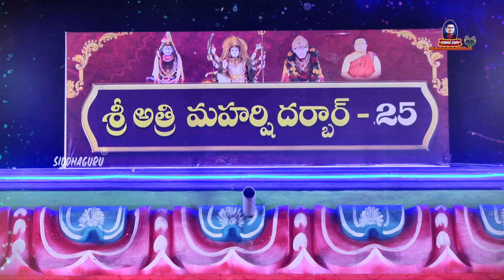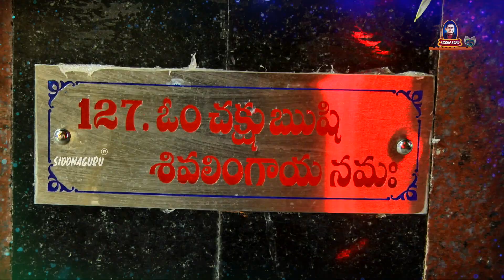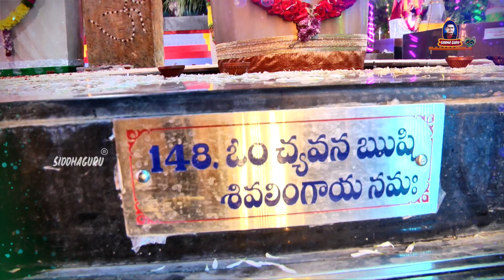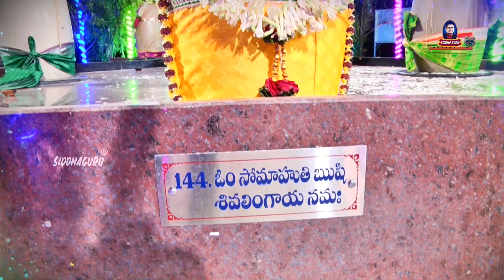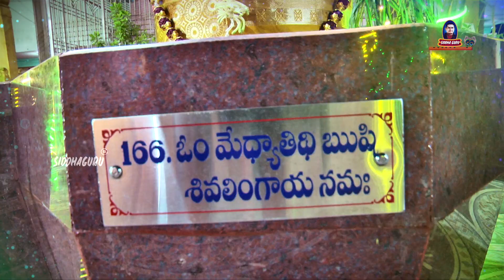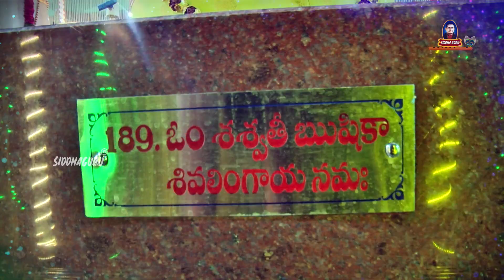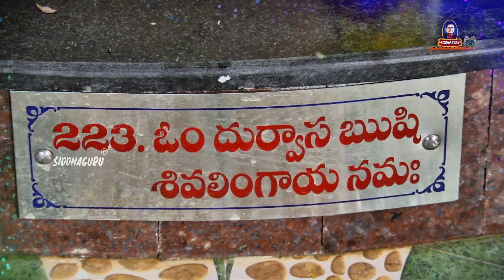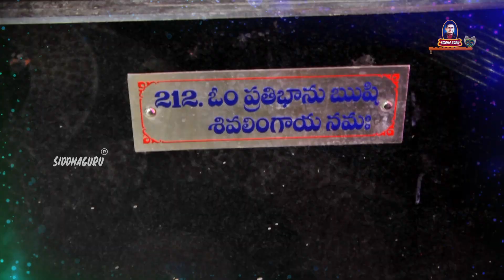Rushi linga pratishtapanam | 2021 Veda Rishi Linga Pratishta Ragamalika song | Siddhaguru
Siddhaguru Sri Ramanananda Maharshi consecrated 116 Shiva Lingas on the names of Veda Rishis.
This video shows each Shiva lingas with names in Jamadagni sannidhanam, Bhrugu sannidhanam, Kanva sannidhanam, Atri sannidhanam